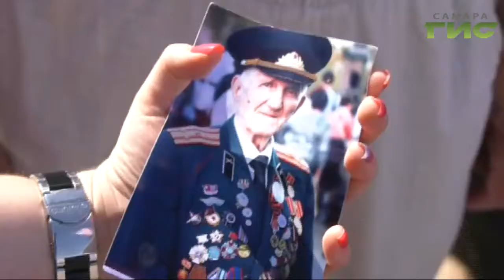В Самаре возложили цветы к вечному огню горельефа "Скорбящей Матери-Родине"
В Самаре возложили цветы к вечному огню горельефа "скорбящей матери родине" в честь 76 годовщины курской битвы. Сражение, которое длилось 50 дней, стало переломным моментом в истории всей великой отечественной войны. О личных историях самарских ветеранов, ужасах войны и героизме солдат  расскажет Валерия Куценко.